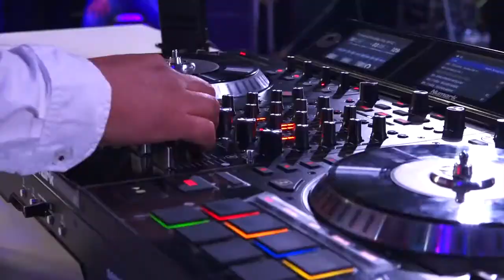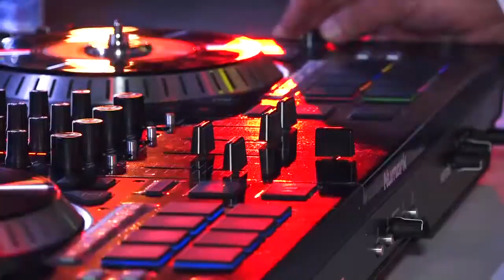Fiesta Retro F.F.F 2019